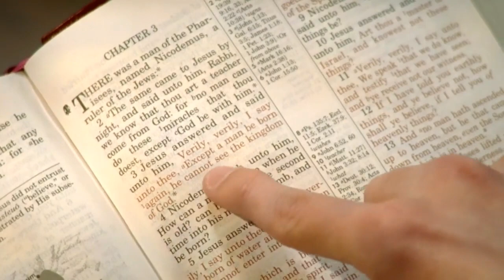Programa ilegal de protección de testigos parte 1